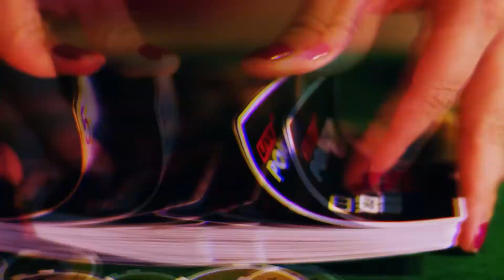Extraindo Bem Com o Flush - Jogada da Semana - Ep 36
Quer ter uma mão sua comentada e analisada por nossos apresentadores? O programa "Jogada Da Semana" é a oportunidade de mandar a sua mão e ter um novo olhar sobre suas jogadas nas mesas online do Pppoker. Com o objetivo de aprendermos juntos, Sato e Giordano trocam falinhas e batem um papo sobre as mãos enviadas por você! As melhores mãos são selecionadas e entram na nossa programação. Mande já a sua com o seu comentário!

Venha jogar com a gente na nossa sala do SUPREMA POKER!